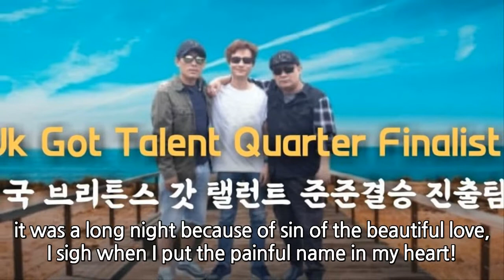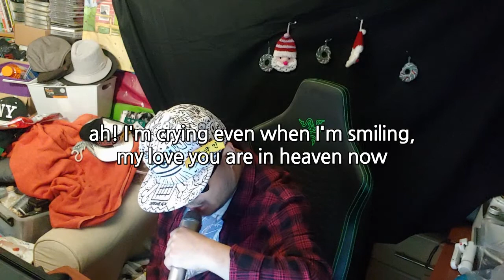나는 영국 조용필이다! 그 겨울의 찻집, k pop the teahouse in the winter, 브리튼즈 갓 탤런트 한국싱어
그 겨울의 찻집, 브리튼즈 갓 탤런트 한국싱어, 나는 영국 조용필이다! k pop the teahouse in the winter,